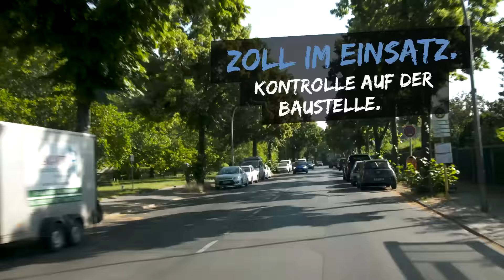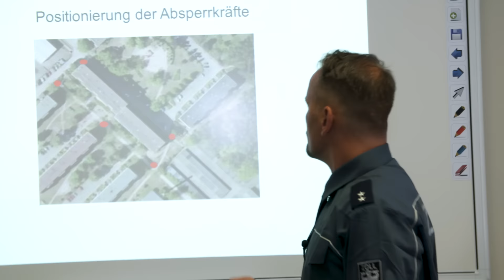ZOLL IM EINSATZ – KONTROLLE AUF DER BAUSTELLE! FOLGE 2 MIT LAURA.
Was macht der Zoll im Einsatz? Echte Zöllnerinnen und Zöllner zeigen es dir – von der Baustellen-Kontrolle bis zur Arbeit im Innendienst. Weitere Infos zum Zoll und alle Karrieremöglichkeiten gibt’s vorher kannst du Folge 2 unserer Zöllnerin Laura bei einer Baustellen-Kontrolle über die Schulter schauen. Sei dabei, wenn das Zoll-Team nach der Einsatzbesprechung losfährt, um sich vor Ort gegen Schwarzarbeit einzusetzen. Das kannst du auch? Wir freuen uns auf deine Bewerbung!